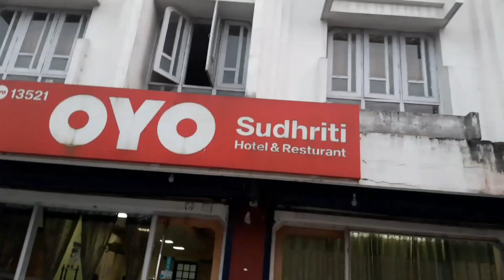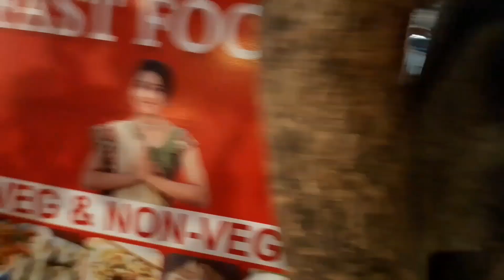KOLKATA TO DARJEELING BY BIKE EPISODE - 2 /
hello friends kemon acho asa korchi sobai valo acho . ami chole elam apnader kachey niye aro ekta notun episode niye darjeeling trip er . asa korchi sobai enjoy korbey ei road trip ta ar amar songi hoben . apnader jotota somvob information deoar chesta korlam Jodi aro kichu janar thakey tahole comment korben ami nischoi apnader  comment er rply debo. asa rakhi amar video guli apnader kichuta binodon korbey ebong anek guruttopurno toththo debe. so sathey thakben channel take subscribe kore deben like korben share korben ar bell icon press kore all notifications on kore deben .

youtube e to apnara achen amar sathey echara amar Instagram I'd holo - iammralim
ebong amar facebook I'd holo - bruvverriders